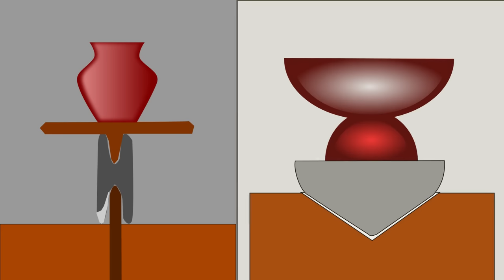A Cultura Cucuteni-Tripili - A cultura ANTES da Europa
Sendo descoberta a poucos anos, a cultura Cucuteni-Tripili foi uma grande sociedade no Calcolitico europeu e que deixou uma farta quantidade de achados arqueológicos, que nos permitem entender como foi essa cultura que existiu antes das Pirâmides!

Apoie o nosso canal! Nos ajude por adquirir alguns itens da nossa livraria a preços acessíveis:
--- Mitologia Egípcia: Contos Atemporais de Heróis, Deuses e Criaturas: Tradições e Mitos do Egito Antigo
---História do Mundo - Os 10 principais acontecimentos da civilização humana
--- MITOLOGIA GREGA E SEUS ARQUÉTIPOS - IDEPES - Instituto de Desenvolvimento Pessoal de Ensino Superior
---Curso de História da Igreja - 2 mil anos de História no melhor curso online!!
---Babilônia: A Mesopotâmia e o Nascimento da Civilização - Paul Kriwaczek

______Aproveite e adquira os clássicos da literatura pra você  ler____
---A Revolução dos Bichos - George Orwell
---Sherlock Holmes em O Vale do Terror - Sir Arthur Conan Doyle

Acesse a nossa página do Facebook e no Instagram, e receba doses diárias de história:

 -Doações são bem-vindas! Caso queira contribuir com o meu trabalho, com qualquer valor, o PIX é o email oficial do canal:

 - - "Há 7.000 anos, a arte óptica neolítica floresceu – Tecnologia e ciência – Ciência – DiscoveryNews.com". NBC Notícias
 - - Müller, Adriano; Rodrigues, Márcia; Videiko, Mykhailo (2016). Mega-Sítios de Trypillia e Pré-História Europeia: 4100–3400 a.C. Taylor e Francisco. pág. 347
- - Videiko, Mykhailo Yu. "Assentamentos da cultura Trypillian na Ucrânia: um pequeno guia" (PDF). A Sociedade da Civilização Trypilliana. O Projeto Trypillia-EUA.
- - Bailey, Douglass W. (2005). Prehistoric figurines: representation and corporeality in the Neolithic. London; New York: Routledge
Gimbutas, Marija Alseikaitė (1991), A civilização da Deusa: o mundo da Velha Europa
Khol, Filipe L. (2002). Transformações arqueológicas: atravessando a ponte pastoral/agrícola. Iranica Antiqua (Leiden: E.J. Brill) 37: 151–190
- - Poduri | Condado: Bacău | Site: Monte Ghindaru | Ano de escavação: 2009 -- Escavações arqueológicas na Romênia (cimec.ro)